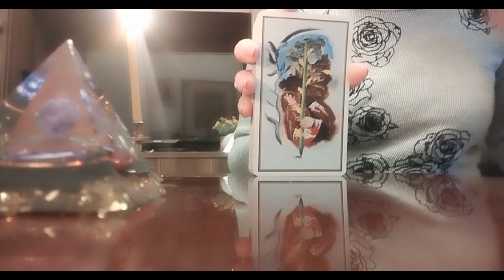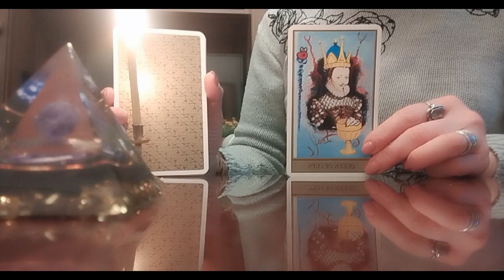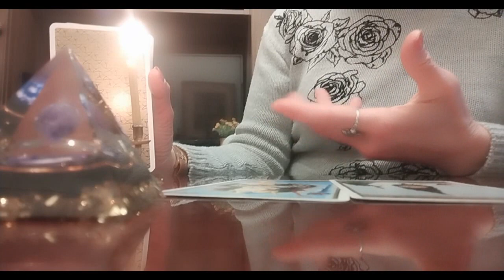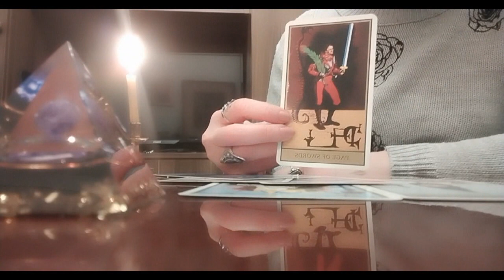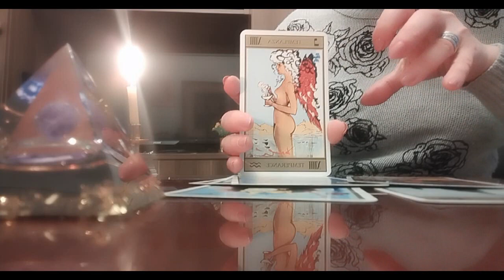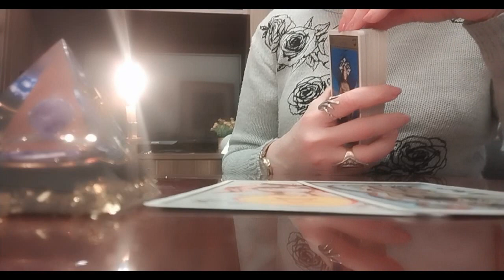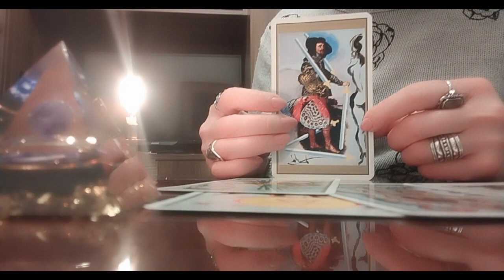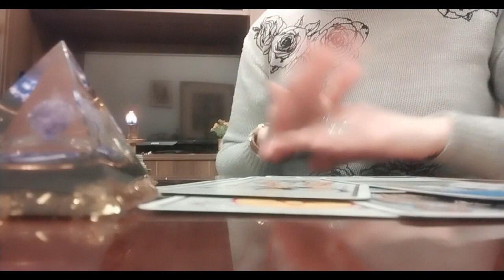ტაროს გაშლა ორივე სქესისთვის სურვილის ასრულებაზე, რასაც გულით ისურვებდით – 2 ვარიანტი🃏🌟🤗🥰🃏